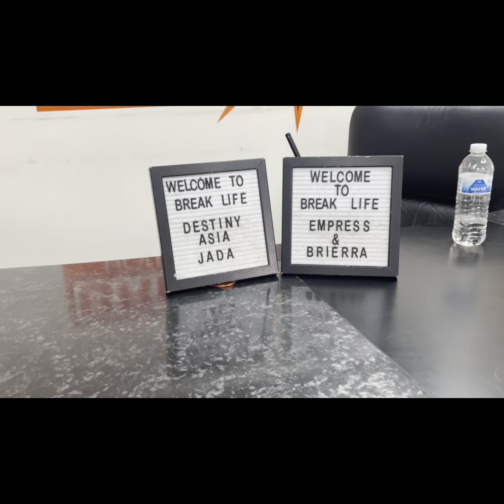Houston Vlog + Trip Maintenance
Come with me & my friends to HOUSTON for my 23rd birthday! 🥳 I didn’t get to finish my reviews because I was up for 24+ hours lol but if you have any questions just dm me or comment! & Also comment questions for a Q&A for my next video! 🫶🏽😘